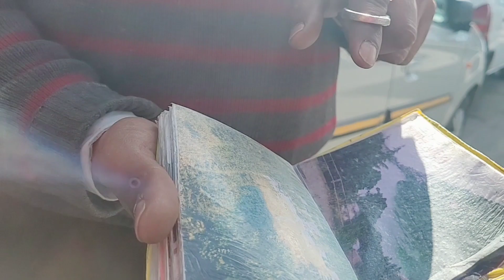नैनीताल में नैनी झील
जब भगवान शिव देवी सती की मृत्यु के बाद उन्हें कैलाश पर्वत ले जा रहे थे तो उनकी एक आंख नैनीताल में गिर पड़ी थी Nainital utrakhand